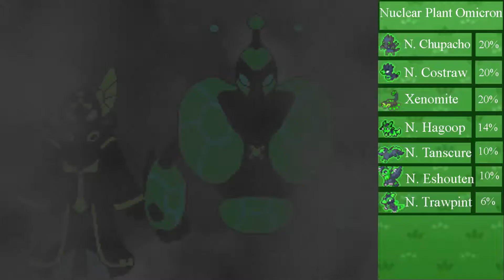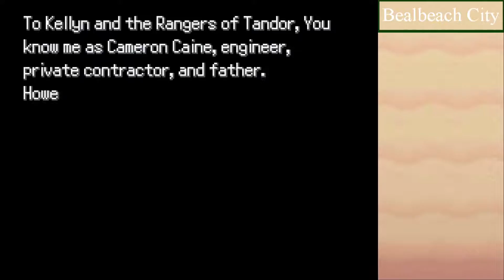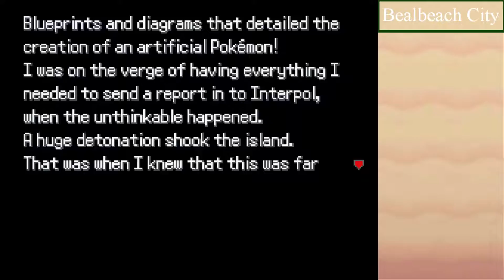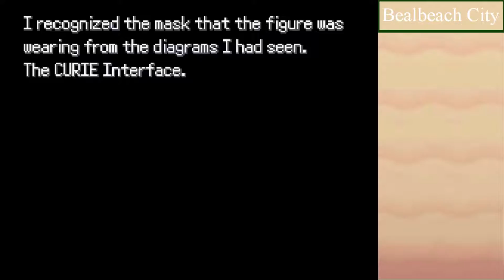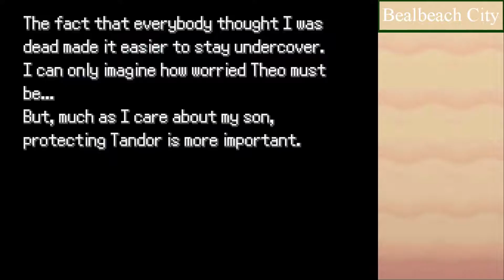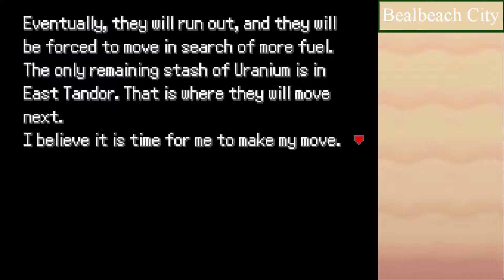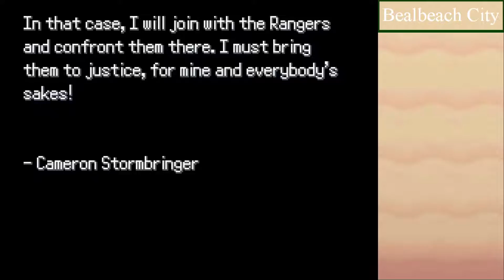Pokémon Uranium #35 - CURIE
We are CURIE.